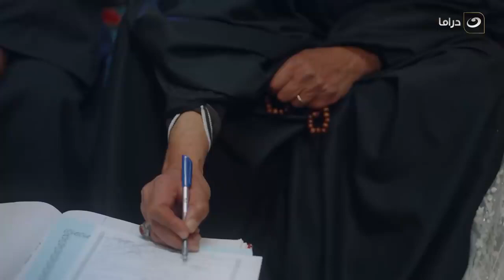El Maddah - Summary of Episode 22 | المداح - ملخص الحلقة الثانية والعشرون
مسلسل المداح
هو مسلسل درامي، تدور أحداث المسلسل حول قصة صابر، الطفل الذي تبناه ورباه إمام الجامع، ووقوعه في حب فتاة ليسلك طريقاً آخر ويسّخر دعواته لغايات سيئة، إلا أن تورطه في بعض المشاكل يدفعه إلى طريق الصلاح والتوبة.
المسلسل بطولة حمادة هلال ، أحمد بدير ، نسرين طافش ، محمد عز. ومن تأليف: أمين جمال إخراج : أحمد سمير فرج